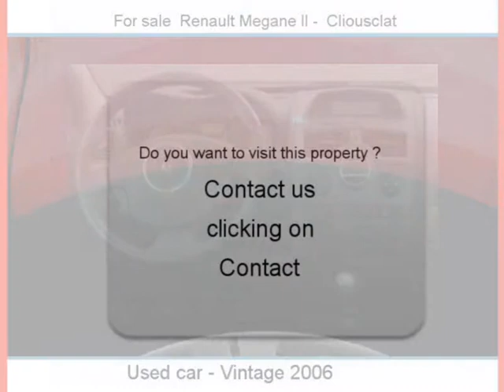Sale one Renault Megane II Cliousclat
For sale at  Cliousclat  Used car Renault Megane II of 79000 Km.
used motors Autoenvideo : Sale one Renault Megane II  Cliousclat  Drôme